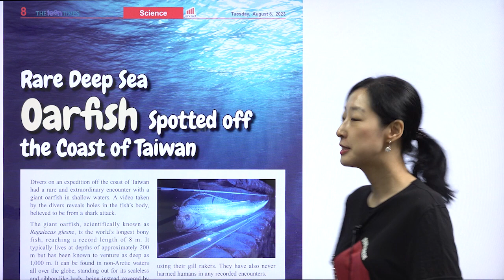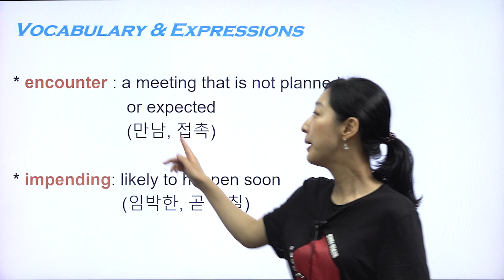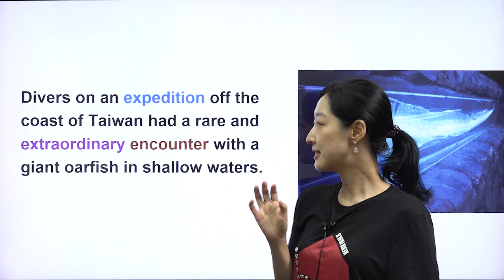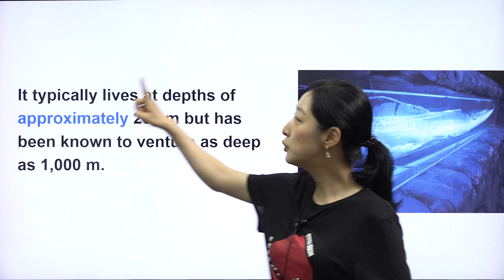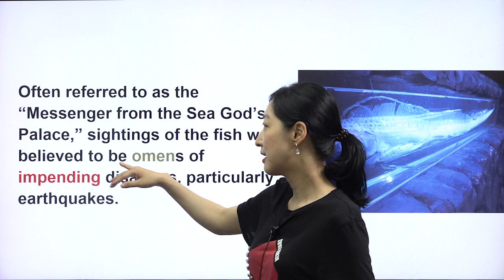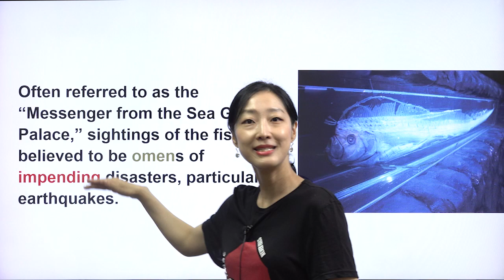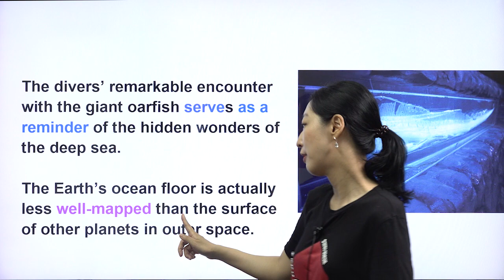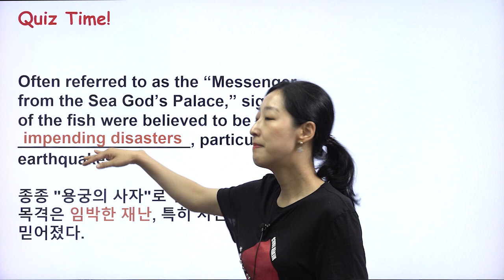[The Teen Times1144호 Science] Rare Deep Sea Oarfish Spotted off the Coast of Taiwan